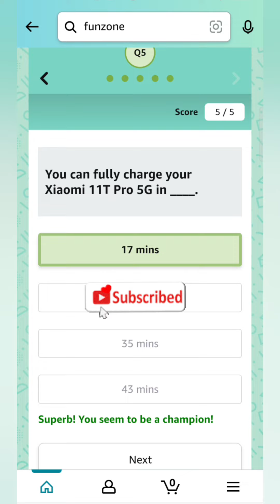Amazon Xiaomi 11 T Pro quiz, Amazon answer and Win quiz, Win Xiaomi 11 T Pro, Quiz on April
Take care🤗